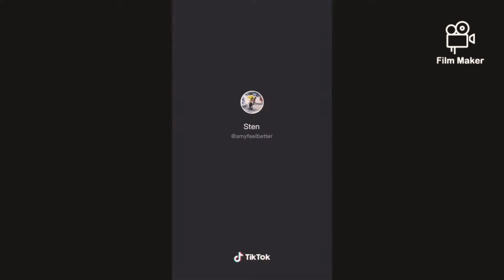Funny Car Accidents - 2020